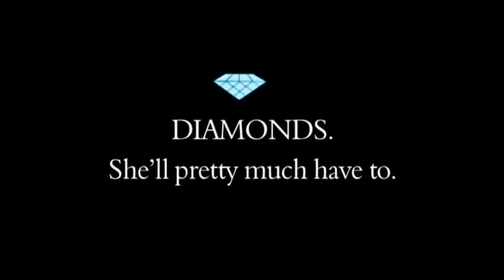Family Guy Dirtiest Jokes Compilation